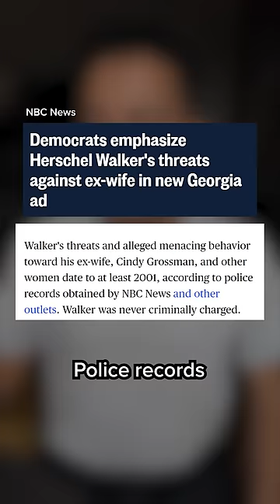Ongoing Drama Between herschelwalker And His Son Christian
Manny Fidel explains the ongoing drama between Georgia senate candidate Herschel Walker and his son Christian